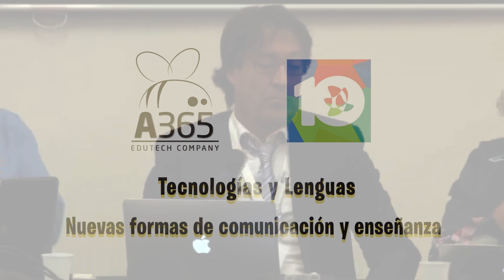Tecnologías y Lenguas (Completo) | Plan Ceibal | Pablo Aristizabal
Resumen de la conferencia brindada por Pablo Aristizabal (CEO Competir) en el foro de innovación educativa de Plan Ceibal, un encuentro que reunió a expertos en educación y tecnología, nacionales e internacionales.

La tecnología puede potenciar la enseñanza de Lengua e idiomas. En este panel se compartieron experiencias de colaboración, sistemas, estrategias y herramientas para el aprendizaje de la lengua materna y de lenguas extranjeras.